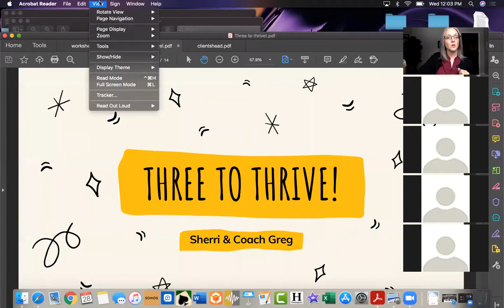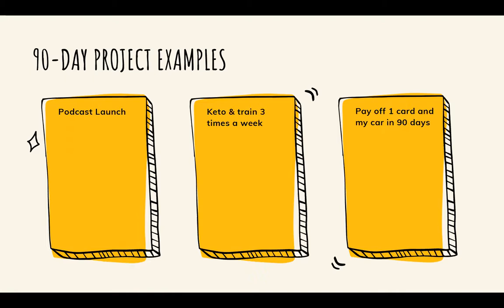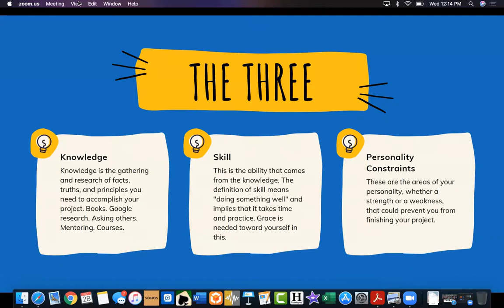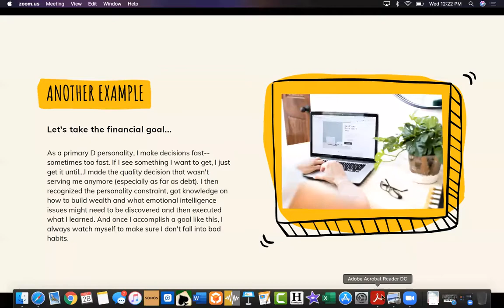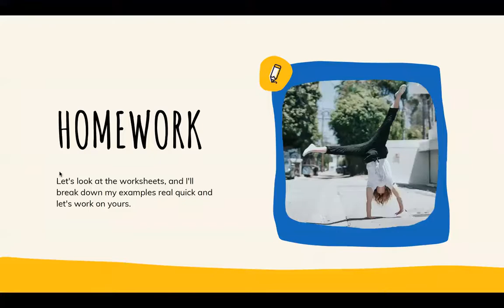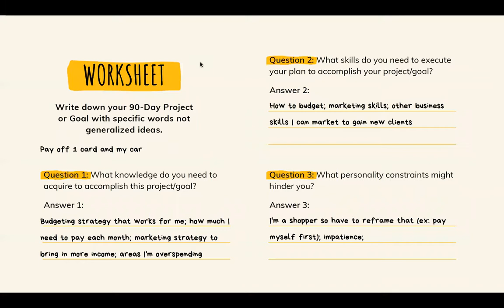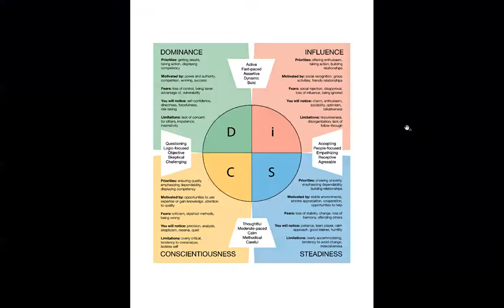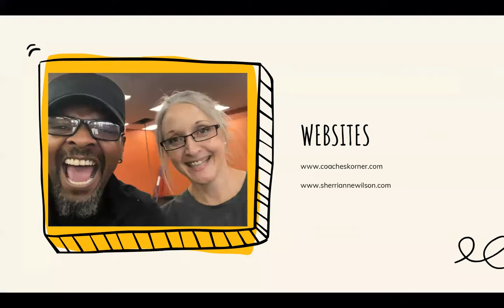Fast 45 3 to Thrive Lunch